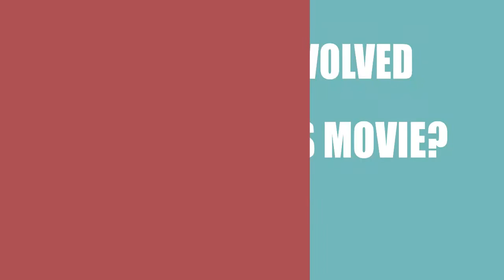Who is responsible for making the film Someone Else (2015)?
Find out who directed, wrote and acted in the movie Someone Else (2015)